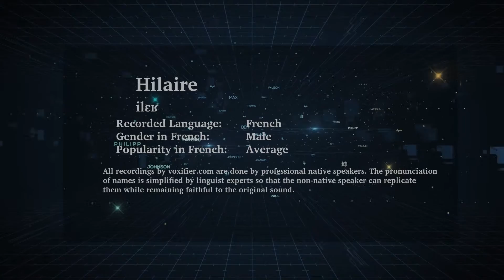How to Pronunce Hilaire in French - Voxifier.com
This is the French pronunciation, gender, and phonetics recording of the name Hilaire. The same name may exist in other languages with different pronunciations.